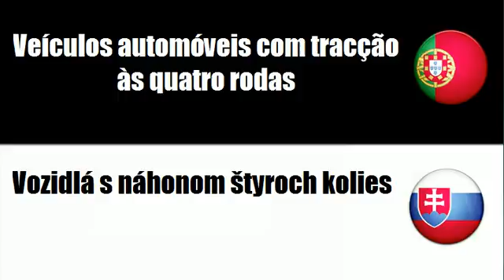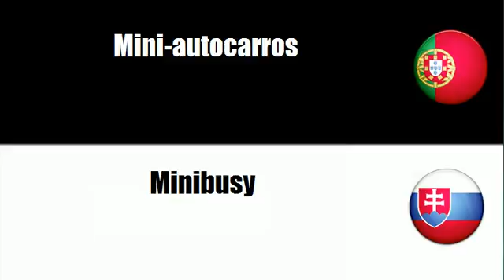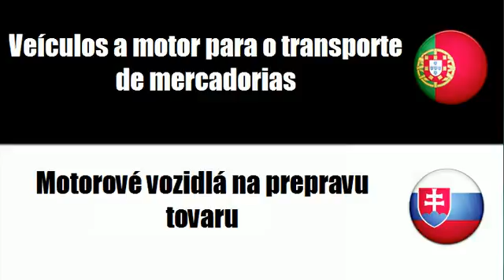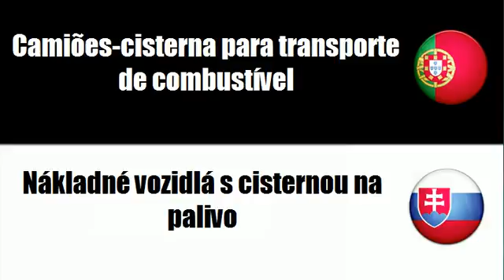Aprenda vocabulário Eslovaco # Tema = Veículos a motor